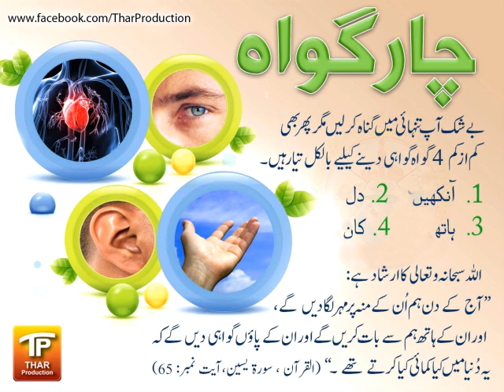4 Gawah | Islamic Quotes | Achi Baatein | Thar Production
4 Gawah | Islamic Quotes | Achi Baatein | Thar Production
Watch the Aag Ke Angarey of Achi Baatein exclusively on Thar Production

Achi Baatein : Aag Ke Angarey
Album        : 2014
Artist Name  : Achi Baatein
MUSIC LABEL  : Thar Production

Coming Soon

Coming Soon

Get Caller Tune
https:// koyal @TharProductionPak